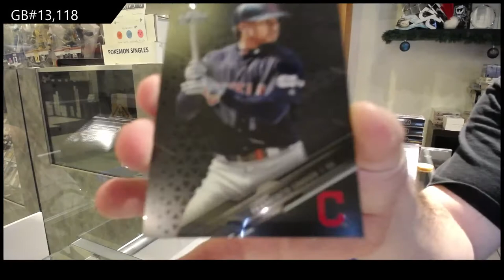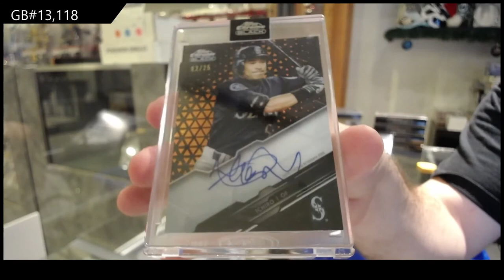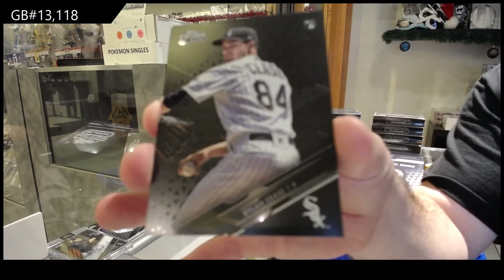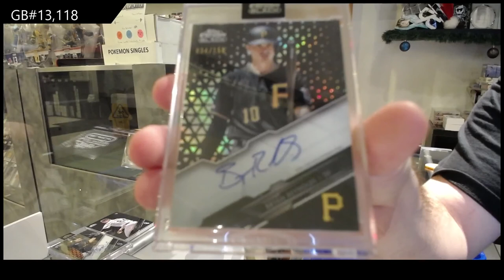2020 Topps Chrome Black Baseball 2 Box Break - C&C GB #13,118